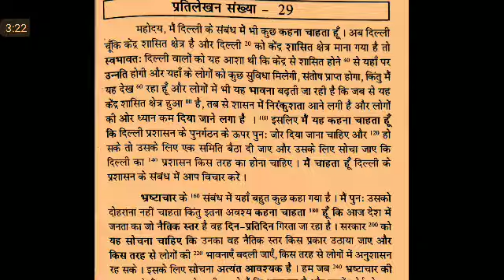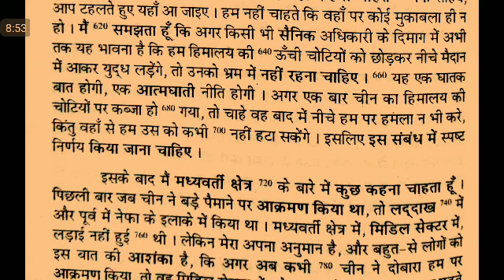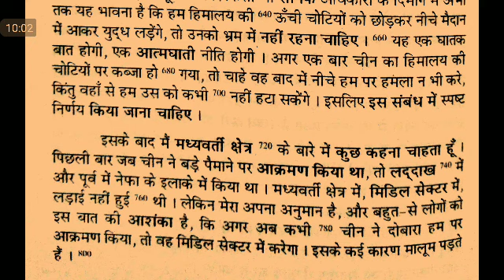WPM #10, Parliamentary Reporter dictation, Steno Dictation, ssc stenographer, loksabha reporter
Khand 1 exercise- 28,29,30

SSC STENO
STENO DICTATION
STENO SKILL
SSC STENOGRAPHER
Legal dictation
Court dictation in hindi
80 WPM DICTATION FOR SSC STENO
एसएससी स्टेनो
80 wpm dictation hindi,
80 wpm dictation,
ssc steno
upsssc steno